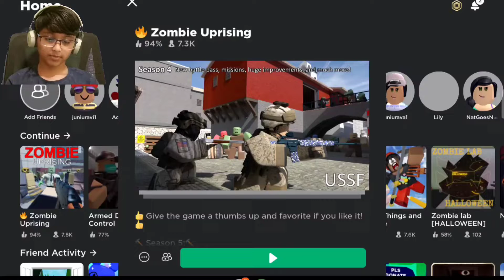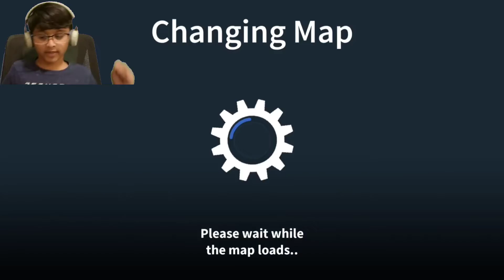Lets play ZOMBIE UPRISING with Bruh kid